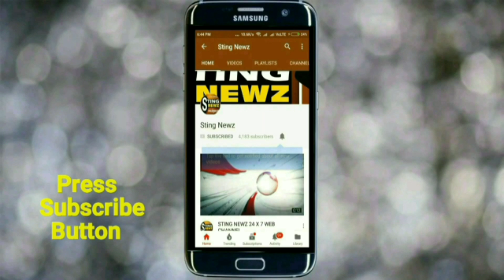যাদবপুরের ছাত্রছাত্রীদের হাত থেকে কিভাবে বেঁচেছেন অগ্নিমিত্রা পল? শুনুন তার মুখে